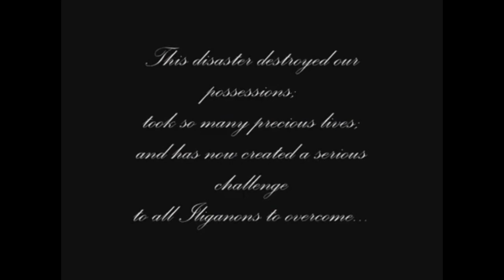LEATURE THE THYPHON SENDONG!